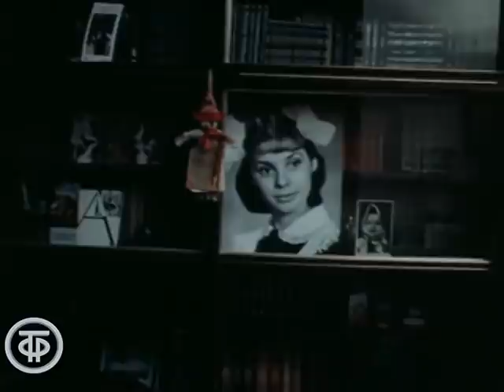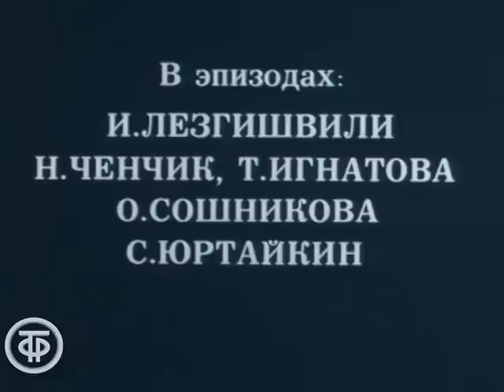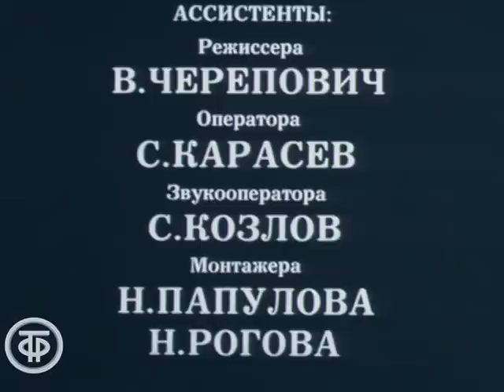Доченька. Серия 2 (1987)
Доченька. Серия 2

Всё всегда когда-то происходит впервые. За серьезные финансовые нарушения в работе начальника областного управления крупнейшего министерства Юрия Ипатова снимают с должности. Он вынужден сменить хорошую квартиру на более скромную, а также остаётся должным крупную сумму денег. Ипатов решает пойти работать рядовым инженером на завод, где когда-то начинал свою трудовую деятельность. А, чтобы расплатиться с долгами, Ипатовы решают воспользоваться средствами накопительного страхового полиса дочери, который родители завели сразу после ее рождения. Но за первым жизненным ударом следует и другой. С Ялты возвращается любимая дочь Наташа…

ТОЭкран 1987
Автор сценария - Алексей
Режиссер - Александр Бланк (постановщик)
Оператор - Лев Бунин (постановщик)
Композитор - Владимир Львовский
Художник - Иван Тартынский (постановщик)
Актер - Ольга Машная (Наташа, дочь Ипатова)
Актер - Елена Соловей (Ольга Ипатова, жена)
Актер - Юрий Богатырев (Юрий Ипатов)
Актер - Наталья Попова (Мать Игоря)
Актер - Филипп Изварин (Коленька, брат Игоря)
Актер - Нонна Мордюкова (Зинаида, консьерж)
Актер - Анатолий Равикович (Инспектор Госстраха)
Актер - Сергей Быстрицкий (Игорь, жених Наташи)